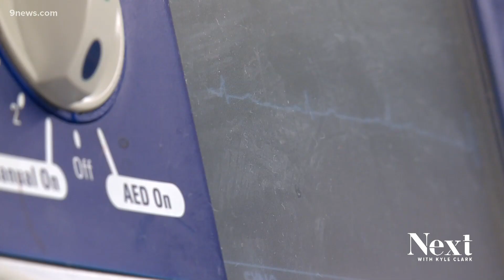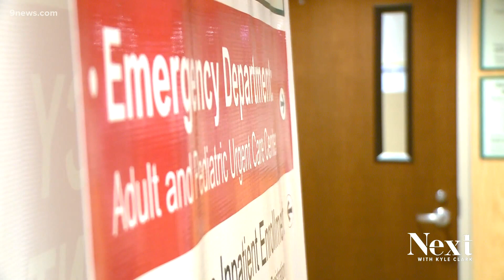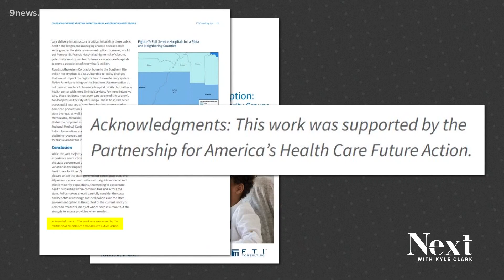Truth Test: Checking claims about public health care option ad running in Colorado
A new ad airing in Colorado makes claims about the state government health care option. We put it to a Truth Test.